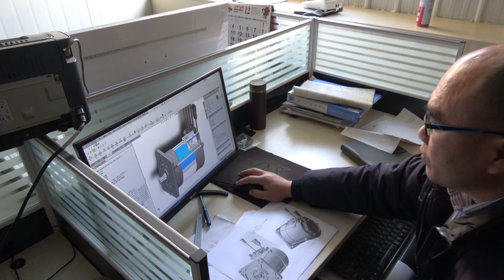Wheelie on Suzuki AX100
Как выглядит мотор, который так легко ставит мотоцикл Suzuki AX100 на козла.
Короткий обзор производстенного процесса моторов.
А также обзор мотоцикла Suzuki AX100 с мотором DA90S иготовленного по технологии "Славянка" Дмитрия Дуюнова.
Используемая батарея 72 В 42Ач с максимальной токоотдачей 160А.
Контроллер EV2730  максимальный фазный ток 275А.